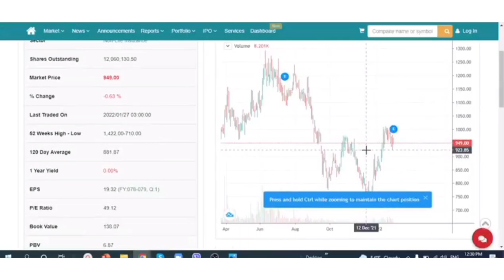NLG Insurance Dividend | Bonus share | NEPSE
this video is about :- NLG insurance, NLG insurance Bonus Share , dividend